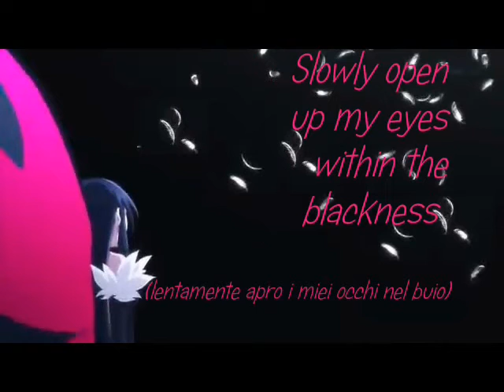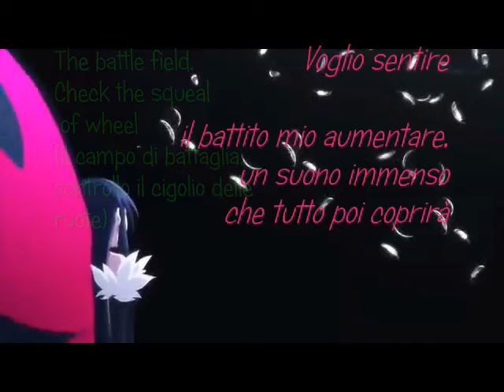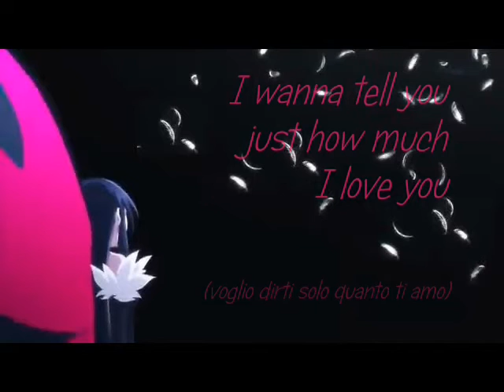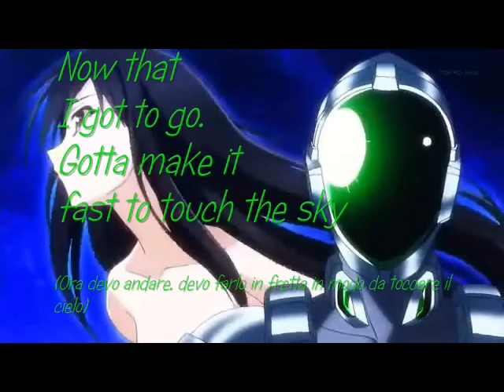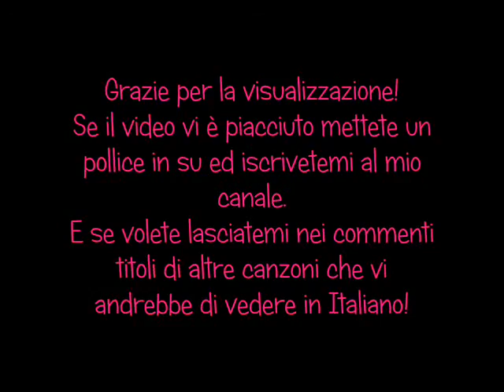Accel World Opening 2 Burst The Gravity FULL sub ITA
Adattamento in italiano della 2 Opening di Accel World by ALTIMA
Se avete apprezzato il mio lavoro mettete un pollice in su
e se volete suggeritemi altre canzoni in giapponese che vi piacerebbe tradurre in italiano
Buona visione!
[Canzone giapponese in italiano]